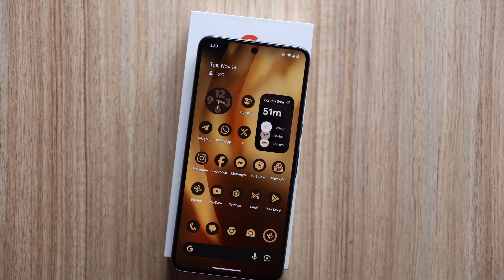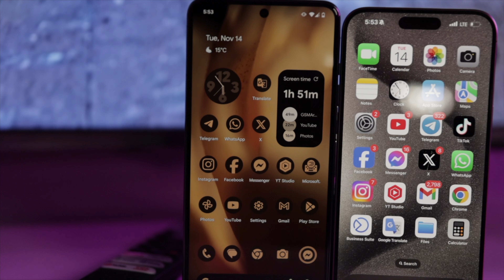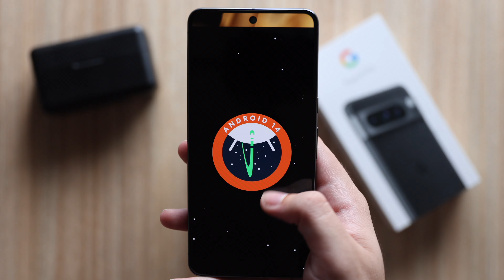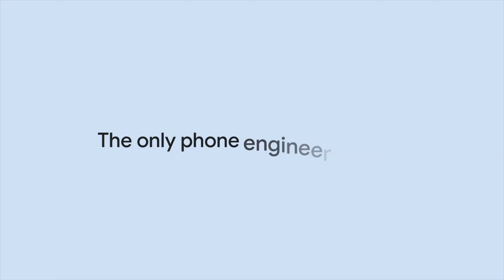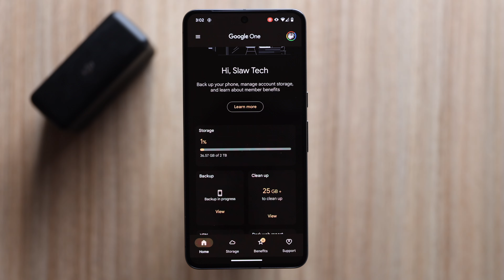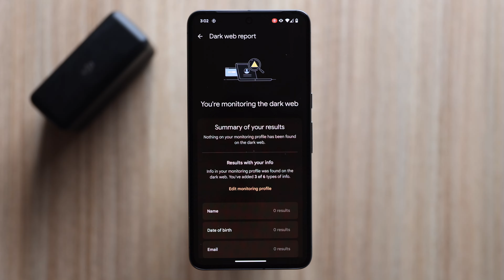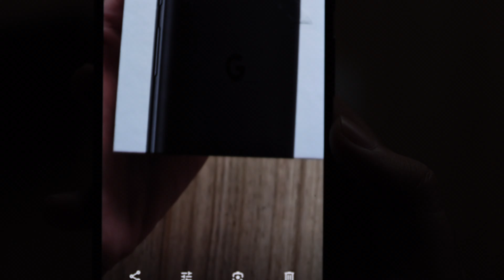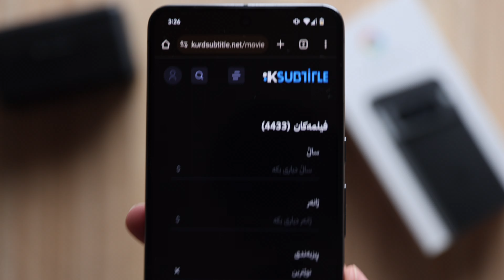بکوژی iPhone 15🔥! هەر بەجدی ئەوە چییە ئەو مۆبایلە😲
ئایفۆن ١٥ پرۆماکس
ئایفۆن ١٥
ئایفۆن
ئەپڵ
مۆبایل
باشترین مۆبایل
هەرزانترین مۆبایل
iphone 15 kurdish
iphone 15
Google Pixel 8 Pro
گوگڵ پێکسل ٨ پڕۆ